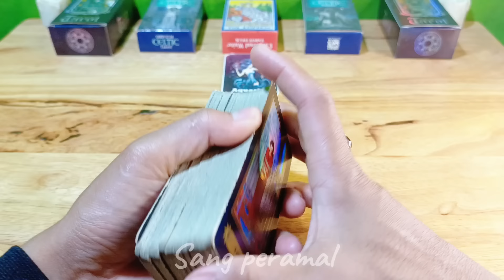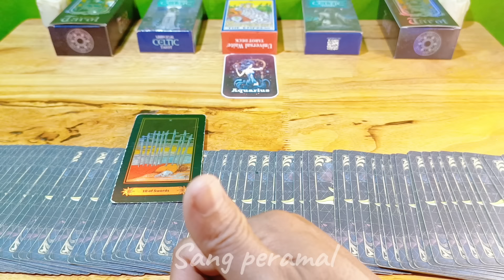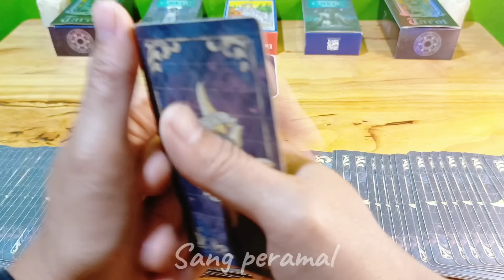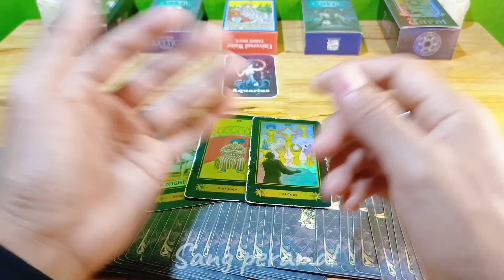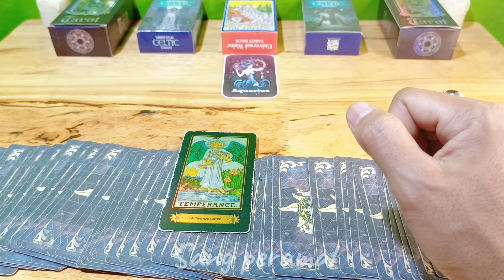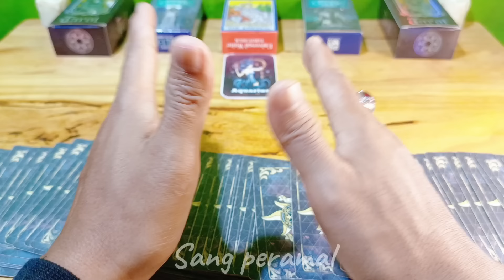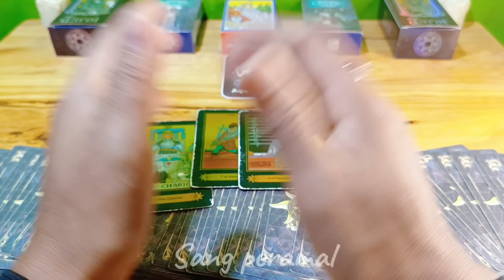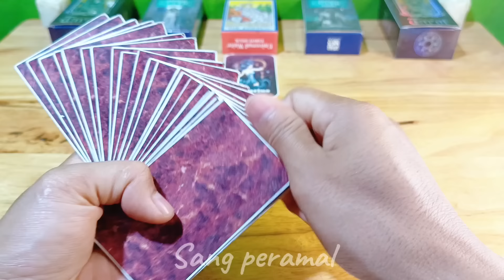Ramalan Zodiak Aquarius Hari Ini‼️Ada Sebuah Keajaiban Yang Akan Mengubah Hidupmu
Ramalan Zodiak Aquarius Hari ini Di Edisi Hari  ini Bulan November Tahun 2024| Kabar Terbaru zodiak hari ini

Deskripsi saluran:
Sang peramal adalah channel yang meramal zodiak dengan menggunakan kartu tarot dengan tingkat akurasi tinggi